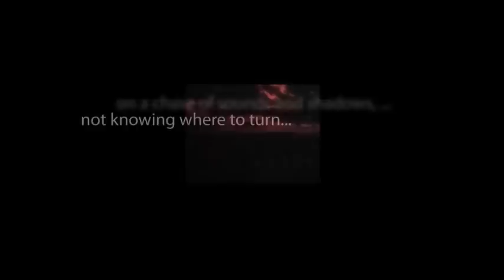CBS Radio Mystery Theater "Stamped for Death" hosted by E.G. Marshall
A pair of greedy brothers inherit their father's priceless stamp collection upon his death.